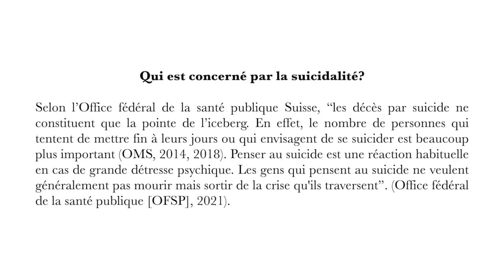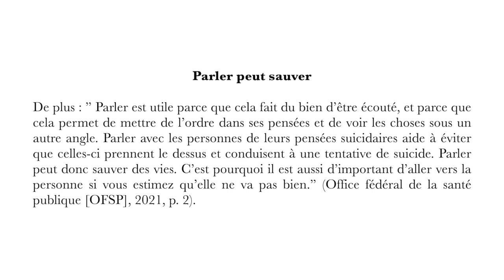CHEMIN DE VIE, vidéo sur le suicide réalisée par P. Leu et M. Gibilisco